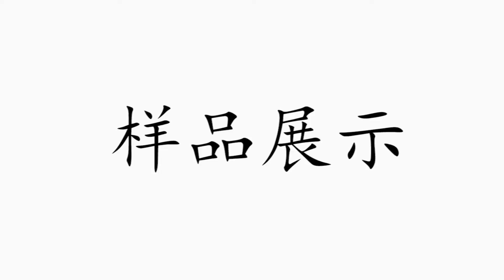Green Tea Extract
Green Tea A